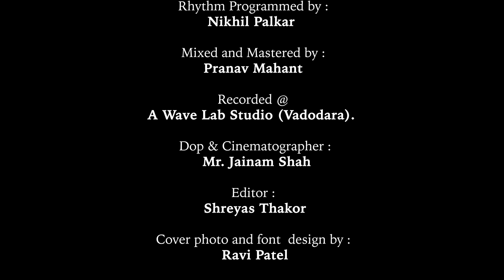Pehla Nasha Cover by Himali Joshi | Fall in Love once again I Devil's Love 😍 l Romantic Song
Pehla Nasha I Cover By Himali Joshi

Romantic music for those who have fallen in love because Music is the language of feelings. Tag your loved once and share this romantic song express your love emotions.

Title    : Pehla Nasha
Cover By : Himali Joshi

Credits Details :-
Cover Song    :  Pehla Nasha
Singer  :  @himalijoshi9314
Music Recreate :  NikhilPranavShailesh (TRIO)
Mixed & Mastered  :  A wave lab Studio (Pranav Mahant)

Video Credits :
Special Font making, Cover poster and Thumbnail : Ravi Patel
Dop : Mr. Jainam Shah
Editor  :  Shrey Patel
Shooting Place  : Bhat , Pavagadh and Vadodara

Original Credits :
Original Singer : Udit Narayan  and Sadhana Sargam
Movie : Jo Jeeta Wohi Sikandar (1992)
Lyricist(s):, Majrooh Sultanpuri.